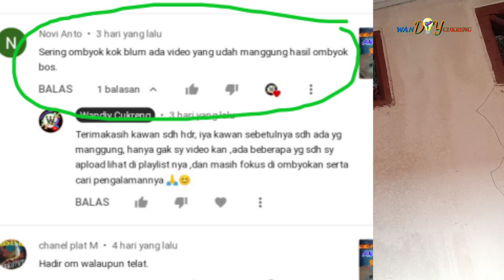Perkutut lokal alam gacor hasil dari ombyokan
Perkutut lokal alam gacor hasil dari ngombyok, dengan suara yang besar dan sudah gayer dan sudah manggung gacor, dengan rawatan dua tahun sudah manggung.